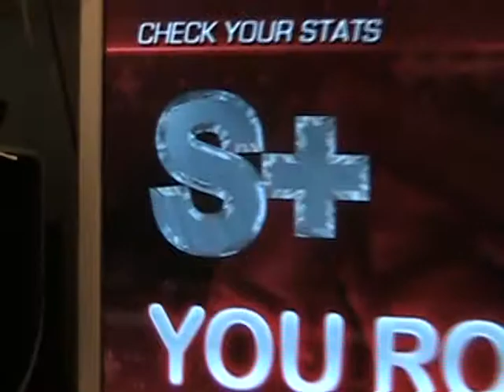Storm of Light neo cortex Index itg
This song is really nice. and a great sim chart. got this from Groovestats.com